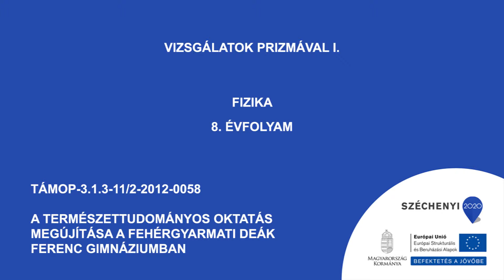Vizsgálatok prizmával I.